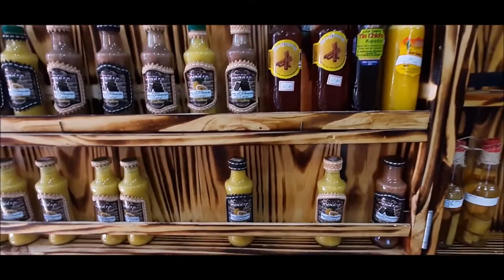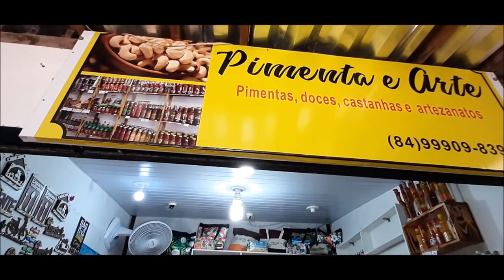EXPERIMENTANDO CACHAÇA NA FEIRINHA DE ARTESANATOS EM PIRANJI DO NORTE! DESCEU RASGANDO A GARGANTA!